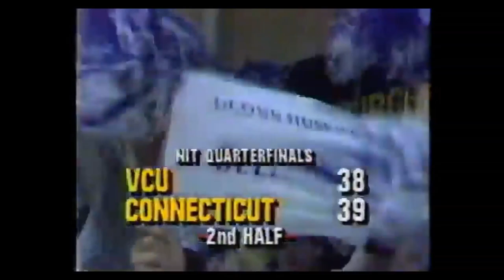VCU @ UConn 1988 NIT Quarterfinals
UConn defeated VCU 72-61 in the quarterfinals of the NIT. UConn (18-14) wasn't able to put VCU (23-12) away until the final three minutes, however, as the Rams were able to stay in contention despite high-decibel cheering from a packed UConn Field House crowd of 4,801.

VCU senior Phil Stinnie finished with 25 points (10 of 19 from the floor including three three-pointers), but the UConn's zone defense allowed only one other VCU player (Chris Cheeks with 10) to reach double figures.